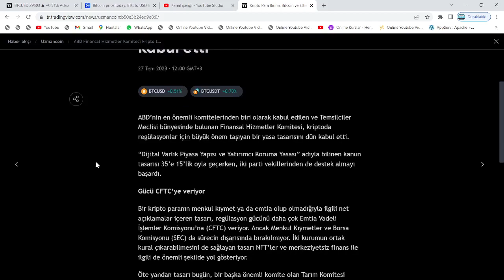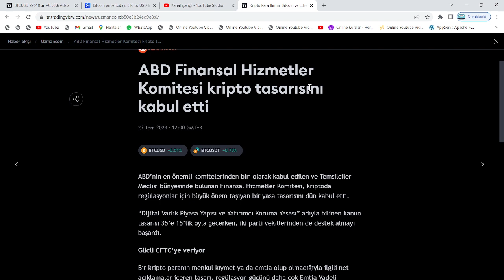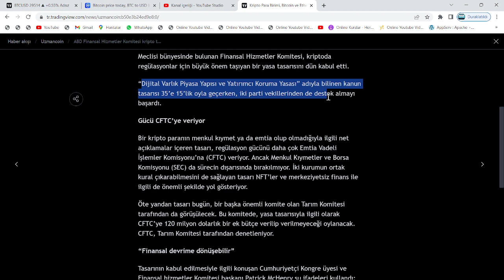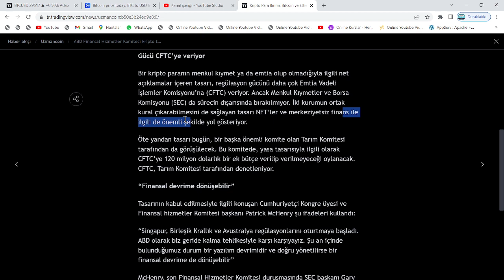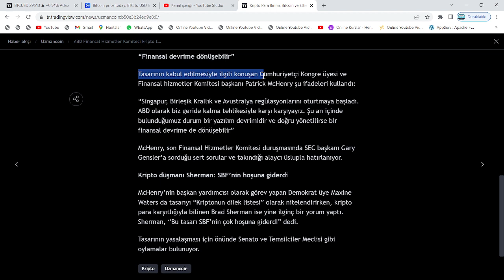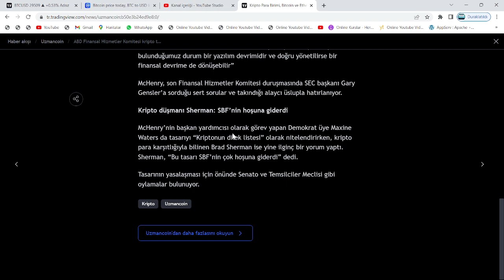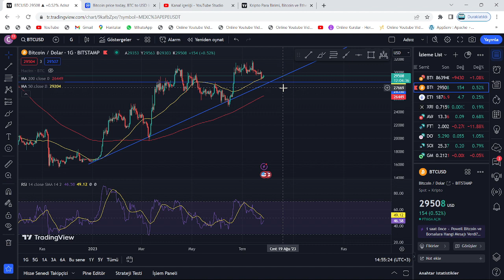ABD YASASI, RESMEN ONAYLANDI: LUNC VE ADA ALANLAR ACİL!🚀BAŞKAN:"KRİPTO, FİNANSAL DEVRİMİMİZ OLACAK"🔥